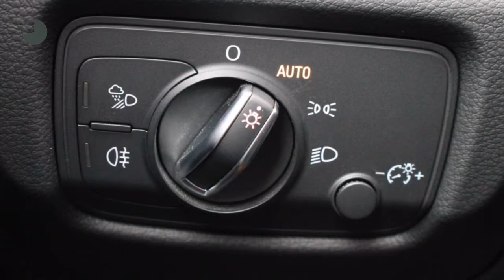Audi A3 1.4 TFSI 204pk E-tron Ambition PL+ 7% bijtelling